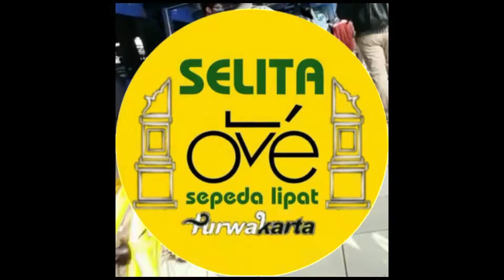GOWES KE CITAYEM FASHION WEEK MONAS DAN KOTA TUA JAKARTA.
Hay gaeesss...
Pada Vidio kali ini Sepeda Lipat Purwakarta Gowes Explorer Jakarta diantaranya Sudirman Central Bisnis Distrik, Monas dan Kota Tua.
Untuk keseruan nya yuk ikuti Vidio nya jangan lupa dukungannya dengan cara like komentar subscribe dan share serta tekan tombol lonceng nya biar dapat notifikasi Vidio terbaru dari Channel saya ini. Terimakasih salam olahraga.